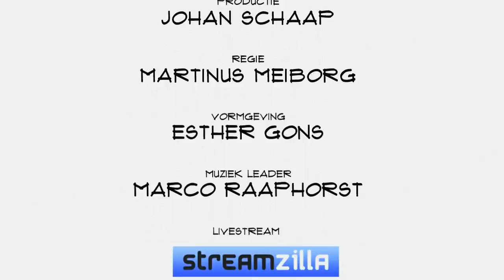Tim Murck (HackShield): "Kinderen slimmer maken op het gebied van cyber security"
Je kunt kinderen duizend keer waarschuwen voor de gevaren online, maar pas wanneer ze dingen zelf ervaren leren ze echt iets. HackShield bedacht een game waarin die ervaring en verantwoordelijkheid centraal staat. Co-founder Tim Mirck vertelt in Top Names over zijn hekel aan subsidies, de lange weg naar een gezond  businessmodel en dingen echt veranderen met behulp van een game.